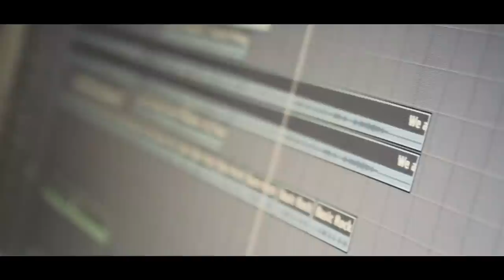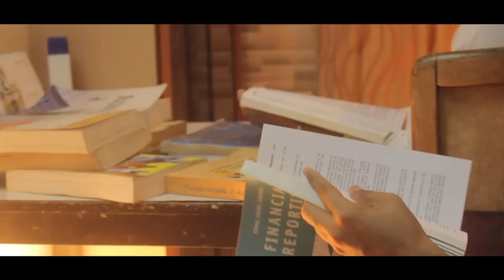We Are The CA (CA Theme Song) | a CA Devansh Doshi & Keyur Bhagat Musical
Who Says CA's Are Not Creative? That They Can Only Play With Numbers? Here's A Group Of CA's & CA Students Just Proving The Notions Wrong, With Their Song.

Credits:

Singers: Nirav Parikh, Deepak Paneri, Darshan Doshi, Parita Shah, Mukesh Suthar, Devansh Doshi, Neeta Jain,
Nikunj Laddha, Krithika Subramanian & Keyur Bhagat

Lyrics: Keyur Bhagat, Devansh Doshi & Jimit Makwana

Video Shoot: Shreyas Shinde

Recorded & Edited at: Pop Music Studio

Special Thanks:Caclubindia.com

Lyrics

We Are the CA

Jagi jagi raat thi, kabhi na barsat thi,
Sapne hazar, O mere dil daar
Fail hona aam baat thi, books ki dukan thi,
Fever 104, tha exam ka bukhar

Google pe ki saari jaach, ISCA ki fir bhi padi maar,
Kaise wo beete saal panch, mujse na puchho mere yaar…
We are the CA oo CA
Big 4 ke sapne liye
bane CA

Jo bhi kharch kiya, Humne reimburse kiya,
Office ne na diya, to client se liya,
Time sheet banayenge,
Conveyance sheet bhi laayenge,
Saare Kharche paani isme dikhayenge.

“Taxi Included
Mc D included
Railway pass wo to included hi hai re,
¬Barfi included
PK included
Girlfriend expense Pagal Hai Kya”

Mumbai to Chennai, Chennai to Noida
Audit ke naam pe, ghume saare India
Zindagi me kabhi bhi, 3 tire me na bethe,
Audit karne hum jayenge sirf plane me…

“Sorry sir outstation not allowed”

Library wala pyar, Whatsapp ki bate char,
Girlfriend ki padi maar, tute dil ki pukar

Jo bhi hua mere sath, It disclosed true & fair path,
Kaise wo beete saal panch, mujhe na puchho mere yaar…

Thodi Khushiya mili gum bhi the kuch sang..
Raho mein kante aate hai hardum.

Wo pal kuch khass  hai, Jiya maine khwab hai
Lafzoo mein Jo baya na ho, wo lamha mere pass hai

Ab na jagi jagi raat, sirf barsat,
Pure sapne huaye, Jude naam se CA